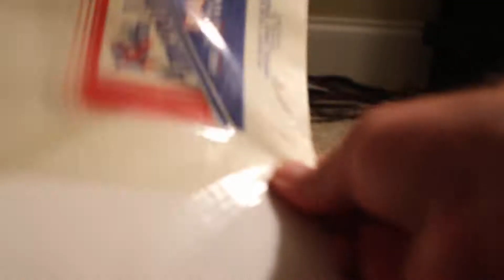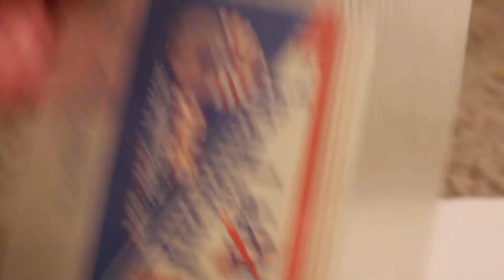MUST SEE! HISTORICAL! 18th Amendment Rum Candy Bar Anti-Prohibition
MUST SEE!  HISTORICAL!  18th Amendment Rum Candy Bar